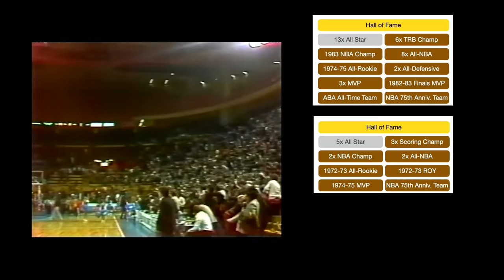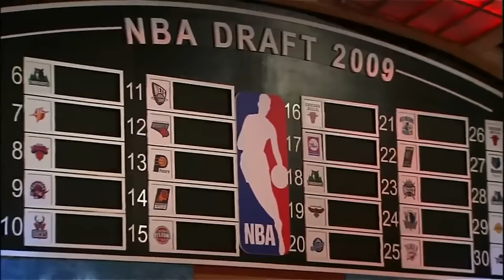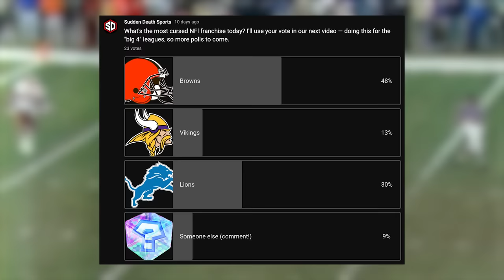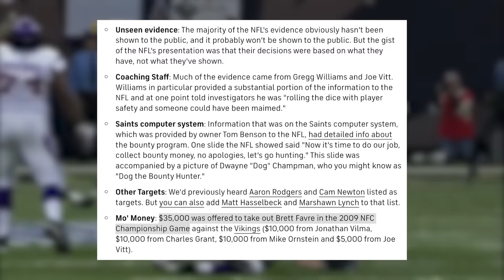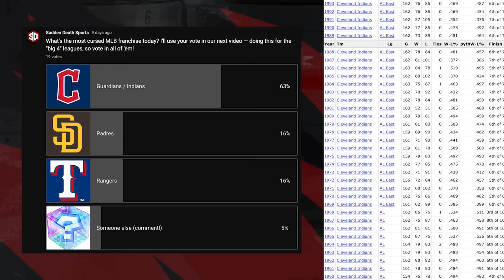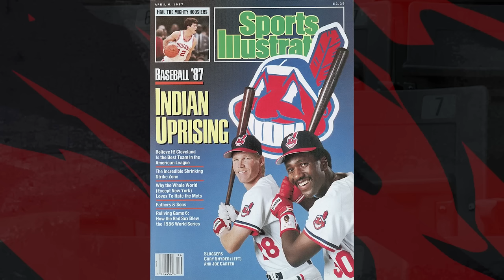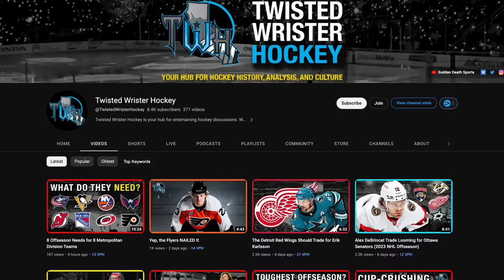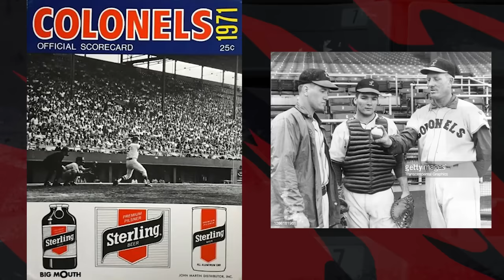You Just Might Be INSANE for Cheering for These CURSED Teams (NBA, NFL, MLB, NHL)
In this video we're looking at the most cursed sports teams across the major North American pro leagues — NBA, NFL, MLB, and NHL. Many of these teams have never won a championship, and some of them are going on decades since they last tasted glory. If your favorite franchises aren't used to winning Super Bowls, World Series, NBA Finals, or Stanley Cups, then this is definitely one you won't want to miss.

Sports is no stranger to curses; we've seen recent ones like the Curse of the Bambino, the Curse of the Billy Goat, the Curse of Billy Penn, and Coogan's Bluff be lifted in more recent years. But what about the curse of Bobby Layne, Billy Walton, or Rocky Colavito? We'll discuss all those & more in this video!

@Sudden Death Hockey

• Tap the JOIN button to join our memberships, or tap THANKS to leave a one-time donation
• Follow @Nick_Pinkerton (Twitter) + @twistedwristerhockey (Instagram)